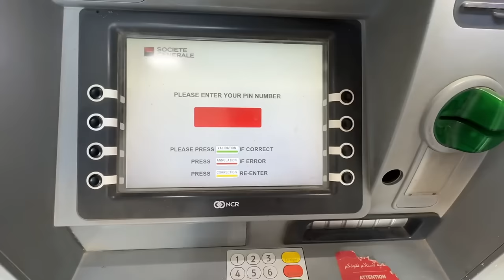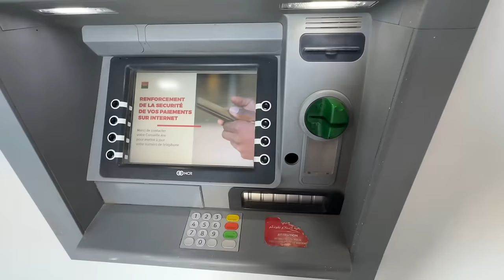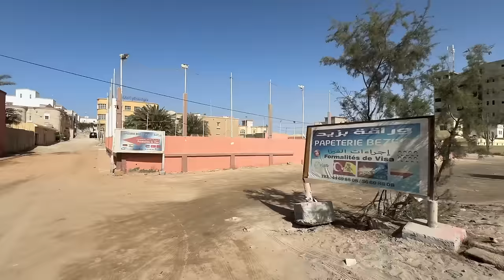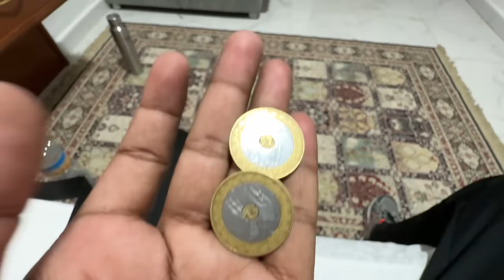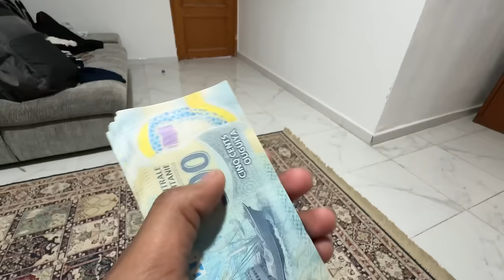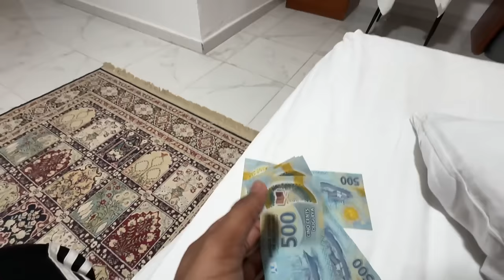ਕਿਵੇਂ ਰਿਹਾ ਸਹਾਰਾ ਦੇ ਖ਼ਤਰਨਾਕ ਦੇਸ਼ ਵਿੱਚ ਮੇਰਾ ਪਹਿਲਾ ਦਿਨ🇲🇷 ਡਰ-ਡਰ ਕੇ ਬਣਾ ਰਿਹਾ ਵਿਡੀਓ Punjabi Travel Vlog